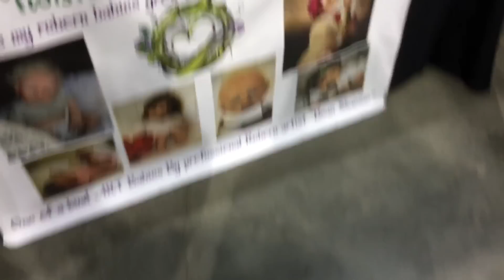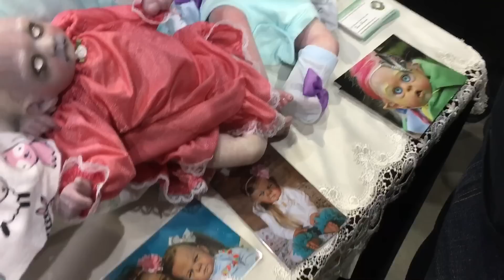Monsterpalooza| VIEWER DISCRETION| Twisted Beanstalk Nursery| Monster Show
This weekend we took a trip to a local event and saw some of the most amazing art in the horror world. I was blown away by the talent and the amazing people! I hope you guys enjoy this little clip that I put together for you all - especially for those that love gory things! I cannot wait for next year's show!

And, a special thanks to BEAN of the Twisted Beanstalk Nursery. If it wasnt for her, we wouldnt of have been able to witness this! THANK YOU, BEAN! YOU ARE THE BOMB!